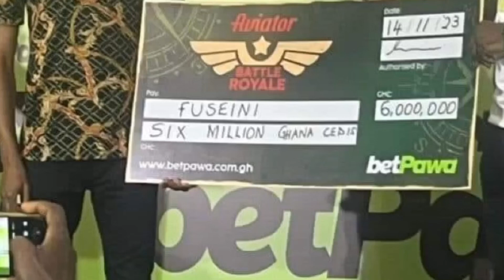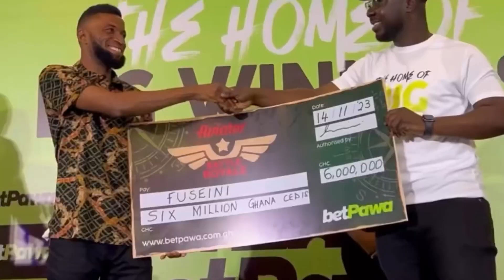MEET GHANA’S KING OF AVIATOR, JUST WON OVER 500,000 DOLLARS (6MILLION CEDIS) WITH 40 CEDIS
MEET GHANA’S KING OF AVIATOR, JUST WON OVER 500,000 DOLLARS (6MILLION CEDIS)  FROM PAINTER TO MILLIONAIRE bengarzitv